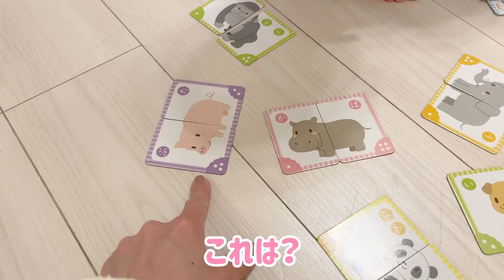【Vlog】とある日の辻の1日を撮影してみた！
※撮影・投稿許可を得て配信をさせていただいております。